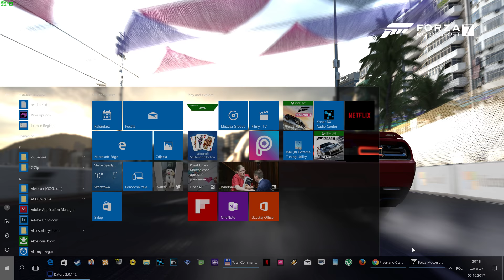Forza Motorsport 7 4k 100fps HDR Dodge Hellcat drift gameplay